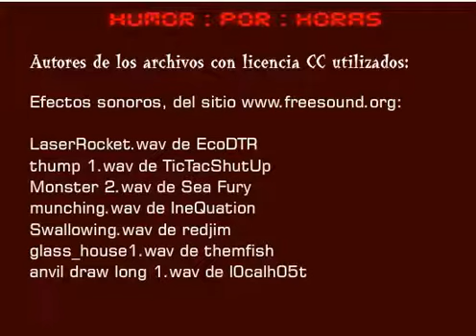Un apartamento ideal ("The perfect apartment", eng subs)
Una animación de humor en flash. Humor absurdo cercano al surrealismo, con dibujos sencillos, del blog "Humor por Horas". Ver el enlace para más detalles.

A comedy animated clip. See the link above for further details.